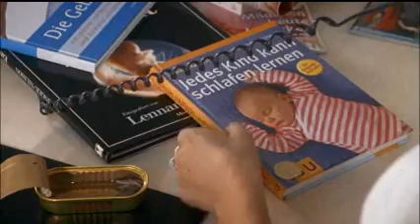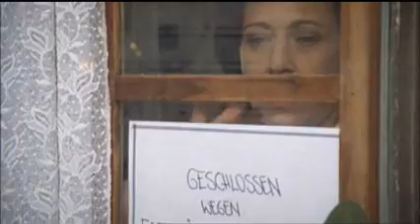Pollywood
highlights episodes of the life of viennese society reporter Polly Adler